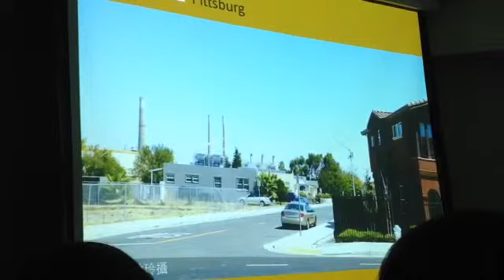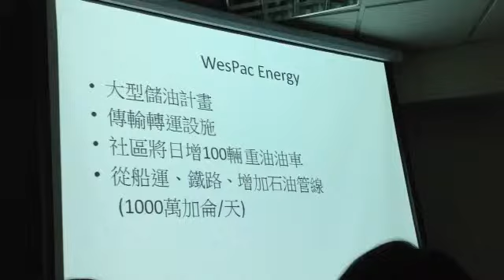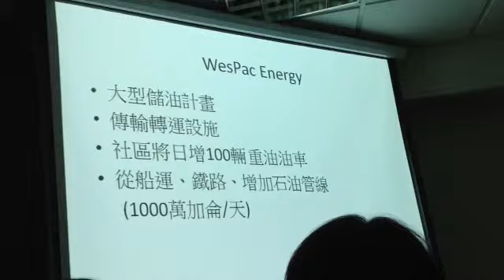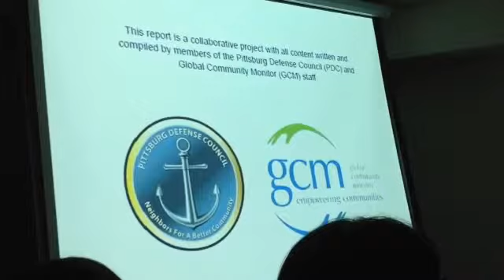美國住宅區電廠的可怕